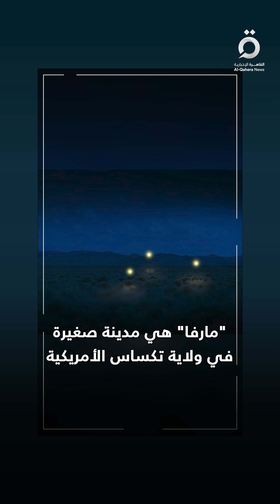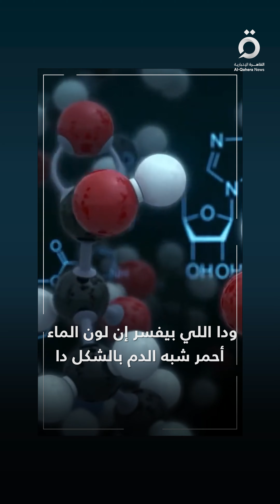أبزرها شلالات الــ..ـدم.. أغرب الظواهر الطبيعية حول العالم| برنامج في العموم مع دنيا هشام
7/5/2024